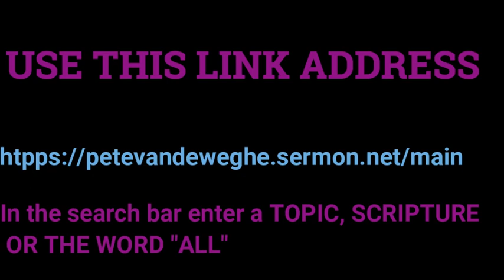THOUGHT FOR THE DAY PASTOR PETE 02-26-2024